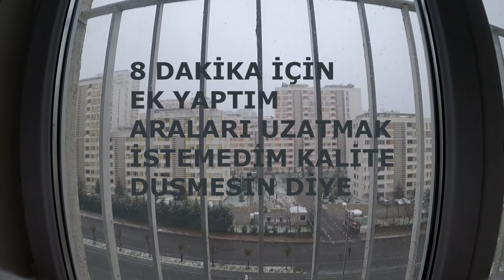KARDA OYNAYAN DOBERMAN KÖPEK ! Siyahla Beyazın Aşkı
selaaamlar kardeşlerim canlarım , ilk kar görüğünde 4 5 aylıktı üşüyordu fakat sevdiğini biliyordum , şimdi 2 yaşında ve sonunda severek oynadığı karla buluştu , beraber oyun oynadık ve efsane eğlenceli , karı yakalamak için dişlerini vuruyor çat çat ses çıkıyor dikkatli izleyin umarım beğenirsiniz sizleri seviyoruz saygılar sevgiler..